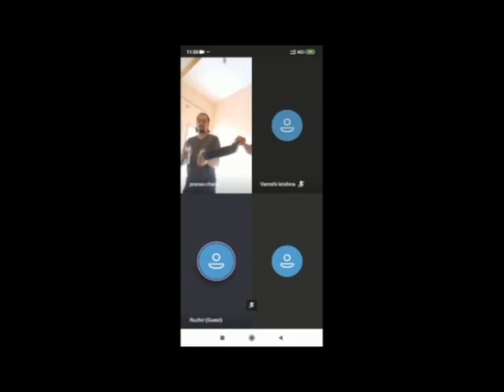Hamstech Wishes All Shutterbugs A Happy World Photography Day!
On the occasion of World Photography Day, we recognise all those photographers who have held onto their dream of telling a story with their frames and have never given up.

Be it the harsh weather conditions or the pandemic that has taken over the world, photographers never fail to do what they love to do.

At Hamstech, we believe in nurturing such skills and aim at providing them the perfect platform to build a career in the field of Photography!